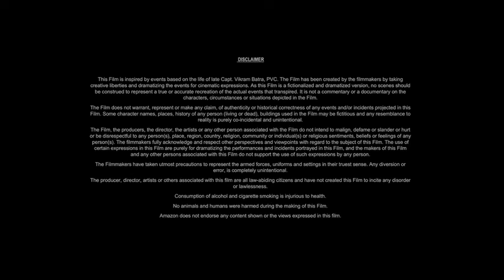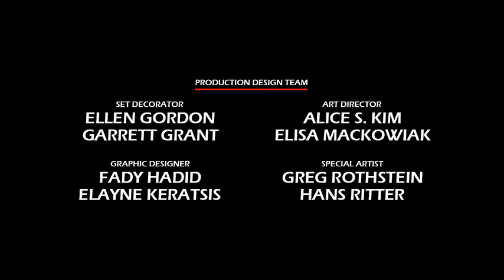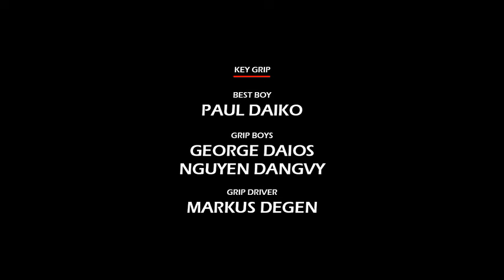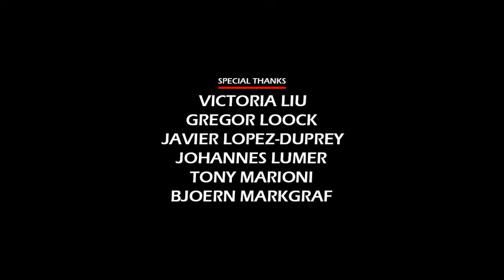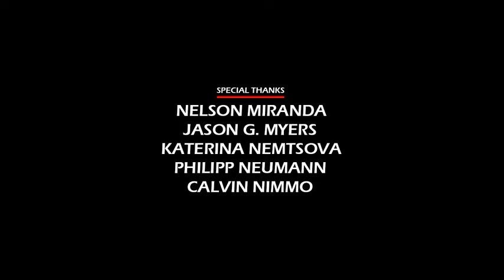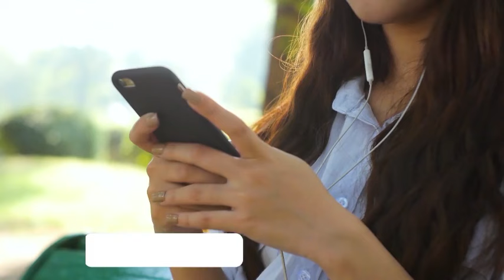Wrong Turn 4 (2011) Movie || Jenny Pudavick, Tenika Davis, Kaitlyn Wong, Terra V || Review and Facts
In this video we have talked about American slasher film Wrong Turn 4: Bloody Beginnings (2011). What is this movie and where can you watch Wrong Turn 4 2011 movie? It has been talked about. All interesting facts about Wrong Turn 4 movie are told in this video and the Wrong Turn 4 full movie HD version is also given information about which OTT platform or satellite channel you will get to watch it officially. Also, we have talked in detail with about the technical department, music department, pre-production, filming and post-production of Jenny Pudavick Wrong Turn 4 movie. How much was the Wrong Turn 4 full movie budget? and how much the movie Box Office Collection has also been updated. We have also discussed the story of this film and a small review of the story of Wrong Turn 4 full movie in english has also been given. Apart from this movie facts, story line, star cast, Wrong Turn 4 full movie Jenny Pudavick & other actors performance and which character has played what role? All of these have been discussed.

Movie Credits!
Directed by: Declan O'Brien
Written by: Declan O'Brien
Produced by: Kim Todd
Starring: Jenny Pudavick, Tenika Davis, Kaitlyn Wong, Terra Vnesa
Production Company: Summit Entertainment, Constantin Film
Distributed by: 20th Century Fox Home Entertainment
Release Date: October 25, 2011